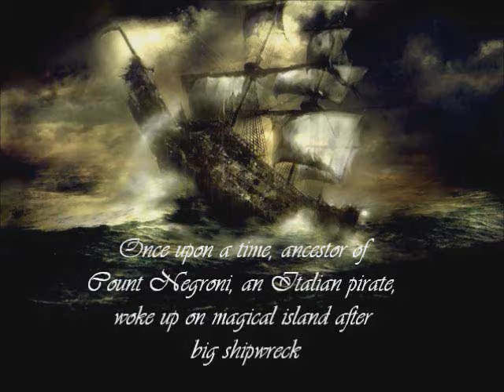NEGRONI CHALLENGE 2015 Blinov Aleksandr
For NEGRONI CHALLENGE 2015